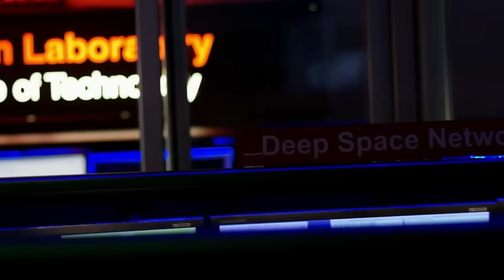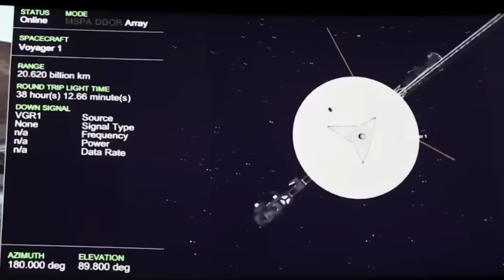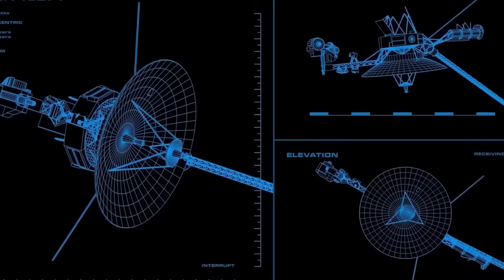Voyager's MESSAGE From Who Contacted It STOPS THE WORLD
The Voyager spacecraft had been silently traveling over the vast and desolate expanses of space for almost fifty years.  In 1977, two mechanical messengers from Earth set off on a seemingly simple errand.  Investigate the solar system's outer worlds.  That mission was accomplished spectacularly.  Voyager didn't stop there, though.

Voyager 1 and Voyager 2 continued to slowly drift into the interstellar emptiness long after their cameras went dark and their planetary contacts stopped, while continuing to transmit feeble data about the furthest reaches of our solar system and the dark beyond to Earth.  Until anything changed, their transmissions, which were becoming weaker every year, resembled a scientific vigil rather than an active expedition.  When the world's focus was diverted by the daily news on an otherwise ordinary day, a signal emerged.  In contrast to the typical telemetry, this one had traits that went against decades' worth of recognized trends.